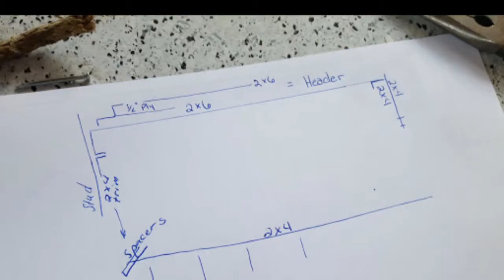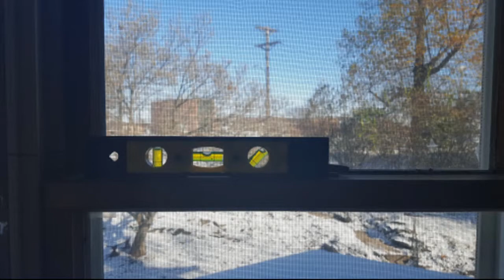DIY Mamma Home Improvements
Putting a baywindow in a small room to make in larger